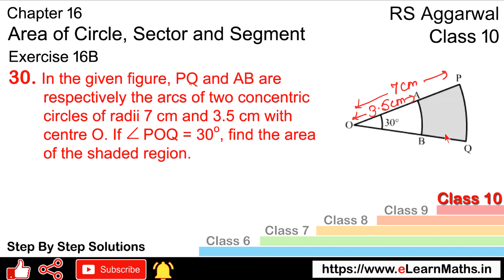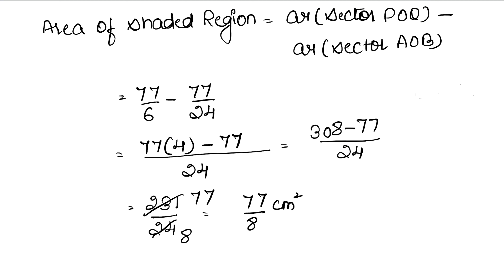Area of Circle, Sector and Segment |Class 10 Exercise 16B Question 30 - 31| RS Aggarwal |Learn Maths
Book - RS Aggarwal
Class - 10
Chapter - 16 - Area of Circle, Sector and Segment
Exercise - 16B
Welcome to Learn Maths. This video will solve Question 30 and Question 31 of exercise 16B. Please share your queries and feedback in the comments section.

Regards,
Garima Agarwal